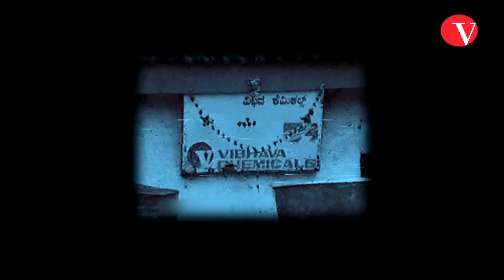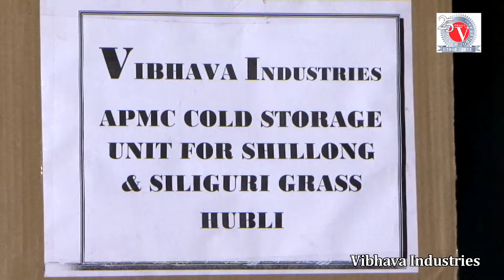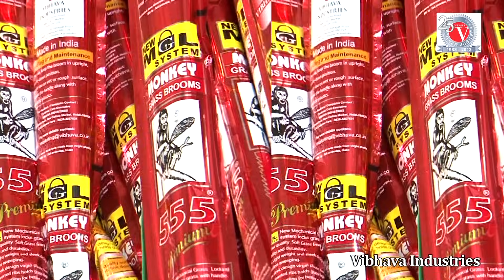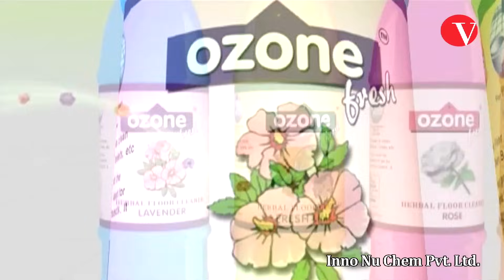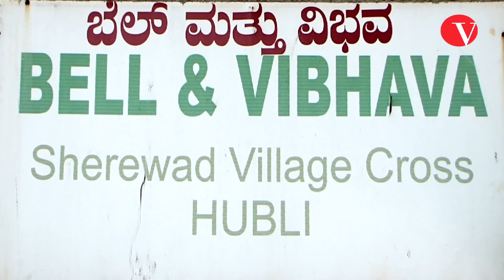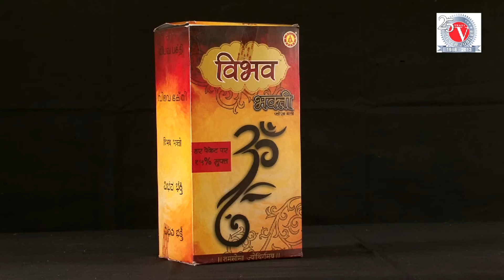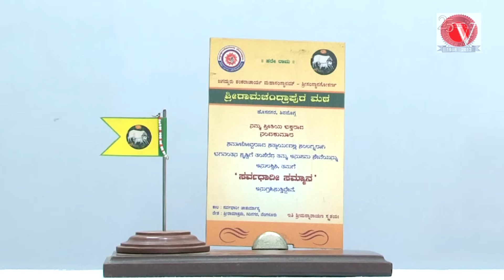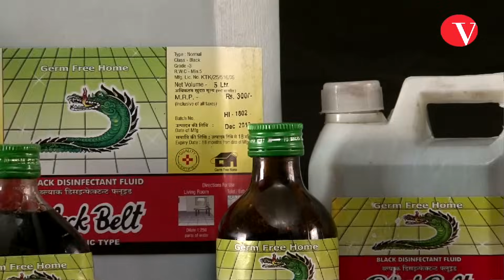Vibhava Corporate Video